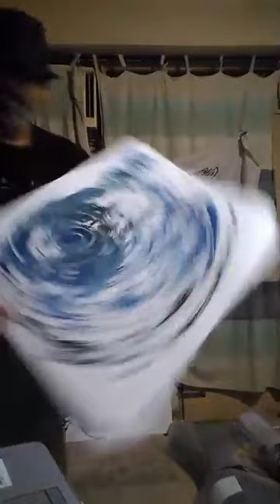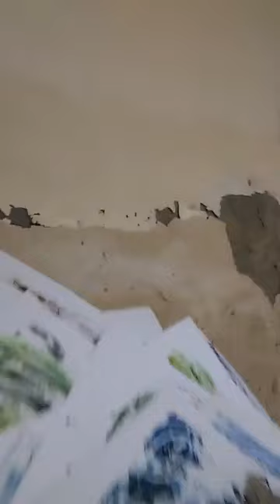U ME LOVE n NRC | MoxaElectroDance | By Roddur Roy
A Postmodernist Improvisation with Vocal, Electronic Music n Dance Recital in MoxaGharana Style of Music!